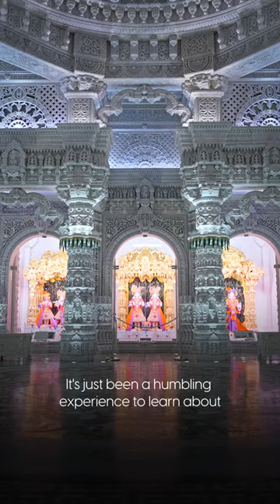Jose Alfanzo reflects on contributing hand-in-hand with volunteers at Akshardham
Jose Alfonso, owner of American Masonry, reflects on the humbling experience of contributing to a project that will last for over a millennia. He's witnessed the dedication of volunteers & contractors, and admires the homage paid to the Hindu faith.